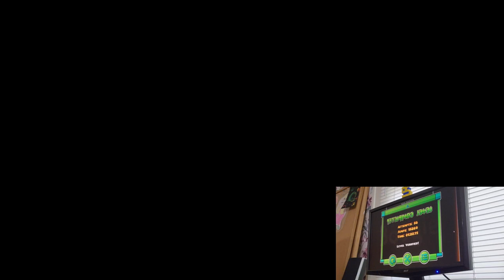One of the Longest Extremes - Boogie by Digitalzero 100% (Extreme Demon)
Strap in for this one... so idk when but I think almost a year ago I went for Boogie, got 49%... and then had to verify inanimate and never touched it again! Until now... and my god this is one of the most fun extremes I've ever played... just like this level I'll be sure to make this description long too... as I'll be going on about my experience with each part... F*CK

0-1% This is fine of course... I just died to the start a few times because of shock lol...

1-4% This is also a nothing burger that I never died to

4-6% I died a few times to that ufo because I kept lining it up wrong... fun part

6-9% I died a few times from accidentally touching an orb wrong lol... also fun

9-11% I died a few times here on accident, only frustrating thing is that this almost hits 1 minute of the level LOL... I didn't take the swag route after cause I forgot oops

11-14% Again another easy part I died to a few times cause of me being really stupid, keep in mind the parts mostly range from hard to insane demon gameplay... but because of the length you WILL make a lot of mistakes

14-16% I really like this part... portal gimmick was fun and I never died here

16-18% I died here a few times due to the forgettable saw band I call them... I just forgot they were there sometimes and rammed into them lol... that's what a 6 and a half minute level does to a man

18-20% One of the harder parts, first off even though the transition tells you there's an orb... I still died to it a few times? idk lol... I also died to the spider once... we don't talk about that

20-23% This is one of the most unique parts I've ever seen in an extreme... though I would die here a few times due to me mistaking something for another... oops

23-26% This is where the fun begins, these parts are actually very learny... I only died here a few times due to me skipping the black orb on accident and I still have no clue why it ever happened once... still very fun

26-29% Now I want to make the claim that I never died here but I can't hide it because I died here right before I beat it... so yea this part is great

29-32% Fun part and the only time I died here is because I forgot to jump once lol

32-35% There was a few times where I died here due to me forgetting what to do... I got roadblocked here once

35-38% One of the harder parts again... sometimes I would hit the toggle orb as the wave and it killed me... rip... fun part though

38-40% Okay this is probably the part that would fit in a normal length extreme... it wasn't too hard to pass this but I did die here a few times... it actually takes a lot more effort to pull off... this is the part when I passed it, it was basically a free ticket to get far

40-43% Piss easy lol... that's it, very fun... maybe the straight fly is scary?

43-47% Also easy too... maybe the dual is scary?

47-50% There was a few times I would die here due to not being able to see... but it's consistent after that

50-53% I died once to the transition at the very start... otherwise very free

53-56% Here is the true break, you just fly through everything, I never died here once which is great

56-59% I died here twice due to me getting too close to some spikes, easy though

59-64% I'll count all of this... I kept dying to this part over and over for a while mostly at 62%... and once I finally passed it I died at 64... keep in mind it takes 4 min to get here...

64-68% Love the dual and this part, and never died

68-71% I died here a few times somehow... but I really liked it

71-73% Never died here... very easy

73-76% I died here a few times due to nerves, it's also hard to see in front of you... keep in mind it takes 5 min to get here

76-80% I died once to the very start and actually fluked from here... you have to click to the song, but this part is very chokable

80-83% I didn't die here obviously... but almost did as I bonked my head as the ufo, but as soon as I saw it... I spammed out of there, good call

83-86% No I didn't make this part lol... this part is also hard due to the wave and the last jump, would've been detrimental if I died there

86-89% The last of the hard stuff, very chokable but manageable... and fun like everything else

89-100% Alr I'll just group all of this together, if you die here what the hell is wrong with you, the last 10% is very generous and it's great, you just click the orbs... maybe if your heart explodes you might die, not only in the level but in real life LMAO

Definitely an amazing level, but way harder than it may seem, trust me you WILL MESS UP... a lot... also no this isn't a new hardest, the level wasn't even list worthy on release... check my difficulty opinion and others to see why lol... as fun as it is... ONLY TOUCH THIS IF YOU HAVE NERVES OF STEEL

Enjoyment: 10/10
Att: 1124 (low due to length)
Difficulty: 26/35 (GDDL) Insane Tier (NLW) #315 (ULTRADL) Harder than SPEEDRUN easier than SubSonic
Date of completion: Jul 8th 2023